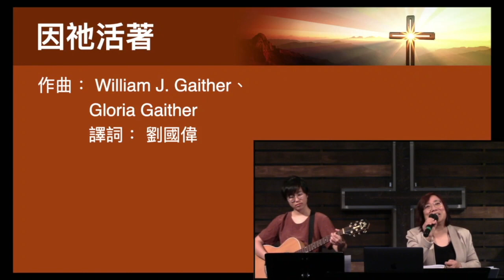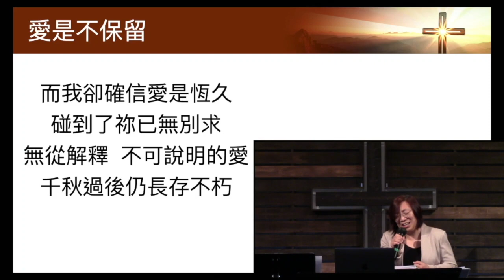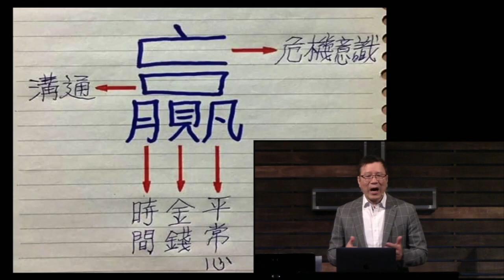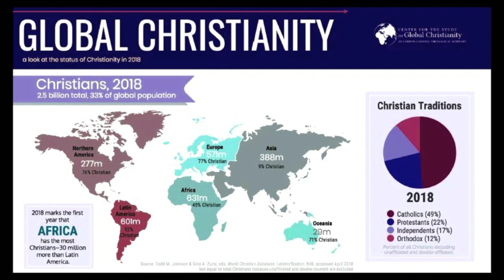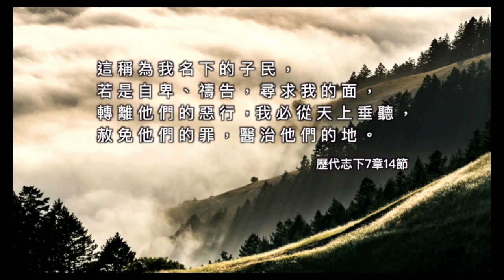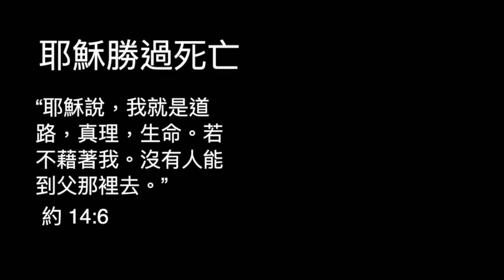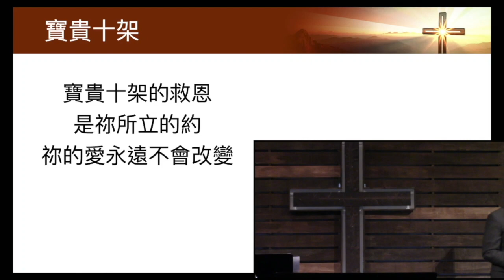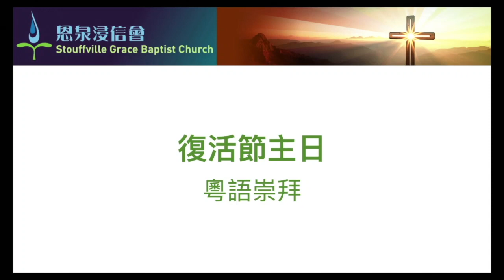復活節崇拜 十字架，赢家的抉擇 2020-04-12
十字架，赢家的抉擇
出埃及記9：15-16 ; 羅馬書8：37
林志輝牧師